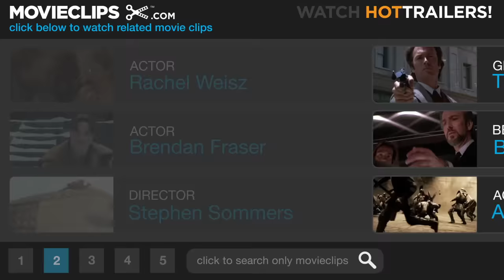The Mummy (9/10) Movie CLIP - Imhotep's Priests Return (1999) HD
CLIP DESCRIPTION:
Rick (Brendan Fraser), Jonathan (John Hannah), and Ardeth (Oded Fehr) get ambushed by Imhotep's (Arnold Vosloo) priests who have risen from the grave.

FILM DESCRIPTION:
Loosely adapted from the classic 1932 horror film starring Boris Karloff, The Mummy is set in Egypt, where over 3,000 years ago the high priest Imhotep (played by Arnold Vosloo) was given the all-important assignment of preparing the recently dead for their journey into the afterlife. However, Imhotep made one terrible mistake - he became smitten with Anck-Su-Namun, the mistress of the Pharaoh himself. Driven mad by jealousy and love, Imhotep murdered the Pharaoh, and his punishment was to be buried alive and suffer the torment of an eternal life in his wretched tomb. In 1925, a band of adventurers seeking fame and fortune - led by Rick O'Connel (Brendan Fraser), an American expatriate who has joined the foreign legion, and Evelyn Carnarvon (Rachel Weisz), an amateur archeologist - find a previously unknown burial site in Egypt. The team starts to dig, hoping to find lost riches, but instead they disturb the tomb of Imhotep, and soon the cursed priest rises from his grave to wreck vengeance on humanity. The Mummy was written and directed by Stephen Sommers, whose previous cinematic journeys into the past include The Jungle Book and The Adventures Of Huck Finn.

CREDITS:
Cast: Oded Fehr, Brendan Fraser, John Hannah, Kevin J. O'Connor, Arnold Vosloo, Rachel Weisz
Producers: Kevin Jarre, Megan Moran, Sean Daniel, James Jacks, Patricia Carr
Screenwriters: John L. Balderston, Lloyd Fonvielle, Kevin Jarre, Stephen Sommers, Nina Wilcox Putnam, Richard Schayer